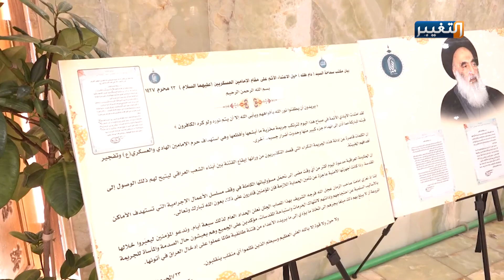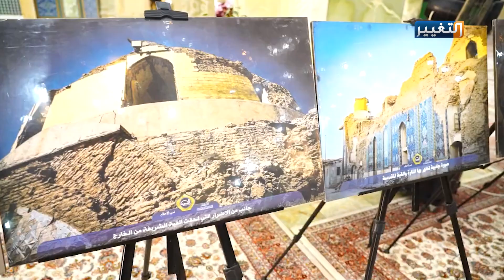زيارة الكاظمي الى الامامين العسكريين عليهما السلام وملوية سامراء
رئيس مجلس الوزراء مصطفى الكاظمي يتشرف بزيارة الامامين العسكريين عليهما السلام
 وآثار الجامع الكبير والمئذنة الملوية في سامراء